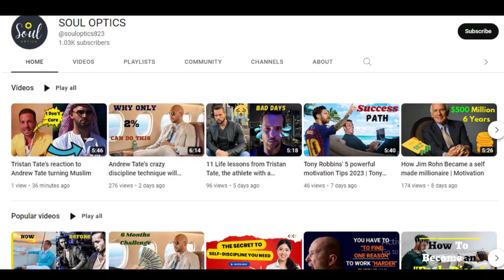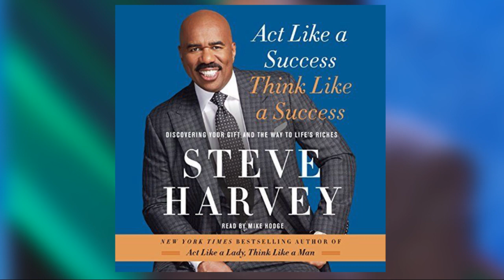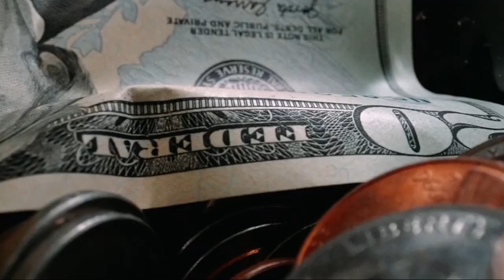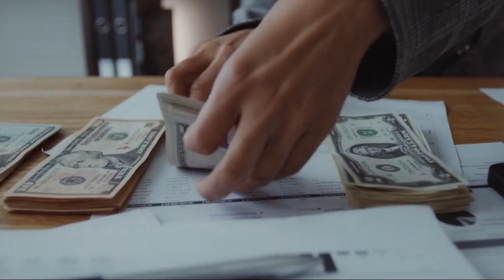5 Moments When I Felt Helpless | Steve Harvey Says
5 Moments When I Felt Helpless | Steve Harvey Says
Welcome to Soul Optics!

Are You Looking To Stay Inspired to Keep Going even as you Pursue Your Dreams? Then, you're at the right place. Tune in to our channel - Soul Optics, and Find Yourself Connected to Motivation.

{{Video Description}}

Wish You SUCCESS IN YOUR DREAM PURSUIT

Soul Optics.

5 Moments When I Felt Helpless | Steve Harvey Says